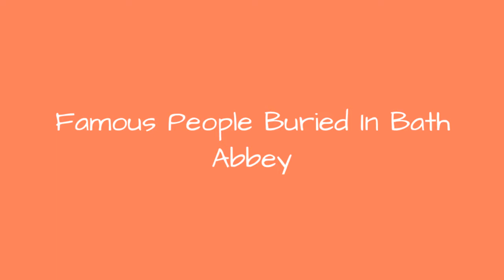Famous People Buried In Bath Abbey 🌟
List of famous people buried in Bath Abbey, listed alphabetically with photos when available. Celebrities are often buried in the highest caliber cemeteries, mausoleums and tombs, which is why we've created this list of celebrities buried in Bath Abbey. If you're ever visiting Bath Abbey and want to check out historic graves, then use this list to pinpoint exactly which burial locations you want to see.The list you're viewing is made up of many different people, like Thomas Robert Malthus and John Sibthorp. This list answers the questions "Which famous people are buried in Bath Abbey?" and "Which celebrities are buried in Bath Abbey?"From celebrity tombs at Bath Abbey to legendary locals, these are the most well-known people whose final resting place is Bath Abbey. You can find useful information below for these notable people buried in Bath Abbey, like what year and where the person was born. more
0:00 - Intro
0:00:08 - Venanzio Rauzzini
0:00:15 - James Quin
0:00:22 - William Draper
0:00:29 - William Hargood
0:00:36 - John Harington
0:00:43 - Thomas Postlethwaite
0:00:50 - Thomas Robert Malthus